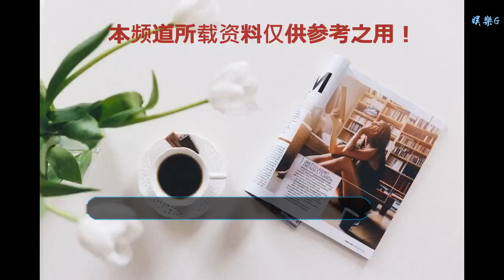火車上的臥具是這樣被“衛生檢查”的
谢谢！

    新京報訊（記者 馬瑾倩）再有十幾天，鐵路春運就將進入“高峰期”，一些身處幕后的鐵路人也即將迎來自己“春運時刻”。
    在北京鐵路局客運段的洗滌車間，今年春運期間每天就要清洗床單、被罩等臥具4萬到5萬件，比平時至少多上1萬件，而它們還需要經過好幾道“衛生檢驗”才能最終上車。
    臥具洗滌工序多，工人收撿折疊僅需兩秒
    記者來到中國鐵路北京局集團有限公司北京客運段洗滌車間，一進門，蒸汽撲到臉上。屋頂落下的水滴打到身上，2臺95公斤的半自動洗衣機、4臺100公斤的烘干機、9臺熨平機、10臺全自動洗衣機和2臺鍋爐同時運轉，車間里機器轟鳴。北京客運段洗滌車間副主任張永潔說，這個車間平均每月用水4000多噸。
    從臟品入庫到凈品被送到列車上，列車上的臥具中間需要經過清點分類、洗滌、烘干、熨燙、整疊等多道工序。每天早晨8點，貨車從北京站拉來第一車待洗臥具，臟品庫6個清點工人拆開分類并清點核對數量。每天會有十幾車的臥具陸續運來。
    工人將大量臟品運進車間，進行分類清洗。新京報記者 吳寧/攝
    清點好的被套、床單、枕套、臺布被運進全自動洗衣機，餐車里帶油污的座套桌布被裝進半自動洗衣機“煮”。洗好的床單被罩需要進入熨平機，每件熨平只需要不到10秒，熨平工人兩秒就能完成一張床單的收撿折疊。窗簾等進入烘干機，由人工捋平裝袋，實在太小的座椅枕巾和軟臥三角巾則需要工人手熨。
    運到凈品庫的臥具還需要經過一道檢查篩選。布料中間出現0.5厘米以上的破洞的臥具將被“報殘”，還留有污漬的需要進行返洗，平常要洗半個小時，返洗則要四五個小時，再不干凈同樣也要“報殘”。
    車間工人平均年齡45歲以上
    北京客運段洗滌車間有80個工人，張永潔告訴記者，其中90%是因為傷病從列車上病退下來的，工人平均年齡在45歲以上。明年即將退休的孟海已經在這兒工作了30多年。1984年他因為腦萎縮從火車上的廚師成了洗滌車間的烘干工人，經年累月病情加劇，右手和右腿開始逐漸麻痹，“那也得干啊！”孟海吐字不太清晰了。張永潔說，明年車間要退休的老工人有8個。
    “冬天還能好點，夏天的時候車間里溫度能到45℃以上。”張永潔說，車間里每臺熨平機上有兩到三個滾輪，每個滾輪溫度175℃，即使冬天，車間里的工人也都是穿著單衣，“夏天衣服全是濕的。”
    包裝好的臥具準備出庫。新京報記者 吳寧/攝
    張永潔說，北京客運段洗滌車間負責由北京站始發的16對普快列車，多輛列車都改成了全臥鋪車廂，每趟列車最少也有1000套臥具需要替換，而流量大的列車上往往還要儲備雙倍。但動車線路增加后，車間工作量比以前少了很多。
    新京報記者 馬瑾倩 攝影記者 吳寧 編輯 張璐 校對 劉軍